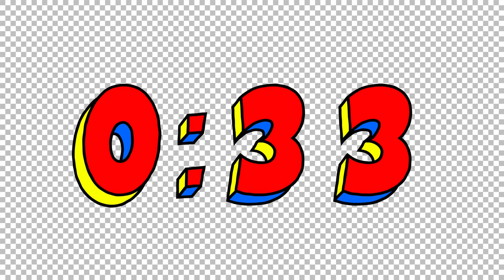Super Hero Colors DIY 5 Minute Countdown - Transparent Background - FREE DOWNLOAD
Super Hero Colors DIY 5 Minute Countdown is a 5 Minute Do-It-Yourself Countdown that includes alpha channel so you can easily use it to create your own countdowns. Because there is no animation of the numbers it is rendered at 1 frame per second to keep the file size down. Just drag it on to your footage or motion background and viola you have yourself a nice countdown video.